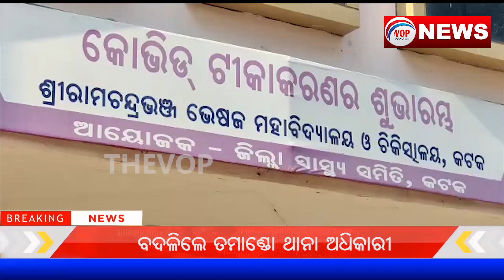କୋଟିଏ ଲୋକ ନେଲେଣି କରୋନା ଟିକା II Voice Of Public - ଜନତାଙ୍କ ସ୍ୱର